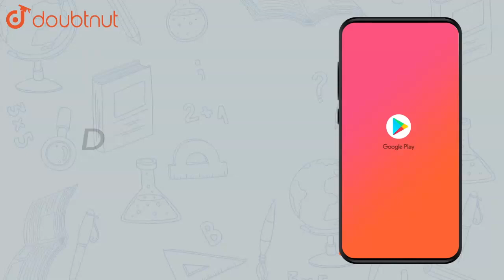Solve the following system of equation by Cramer's rule. x+y+z=9 2x+5y+ | Class 12 Maths | Doubtnut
Solve the following system of equation by Cramer's rule. x+y+z=9 2x+5y+7z=52  2x+y-z=0

Online Class में Admission लेने के लिए यहाँ click करें :
👉Class 12 | CBSE Boards | English Medium :

👉 Have Any Query? Ask Us.